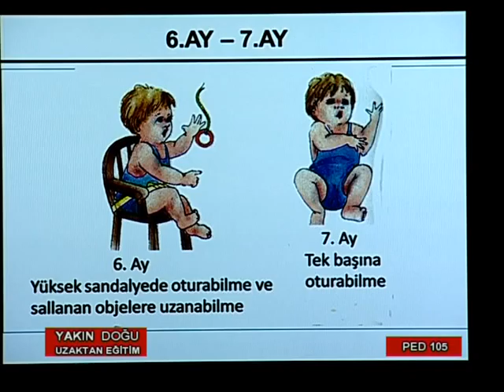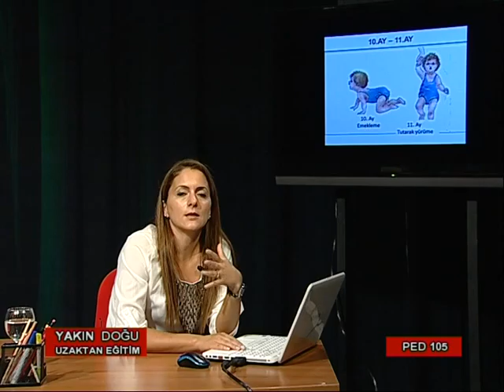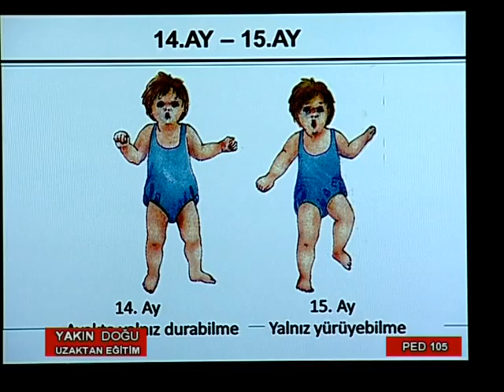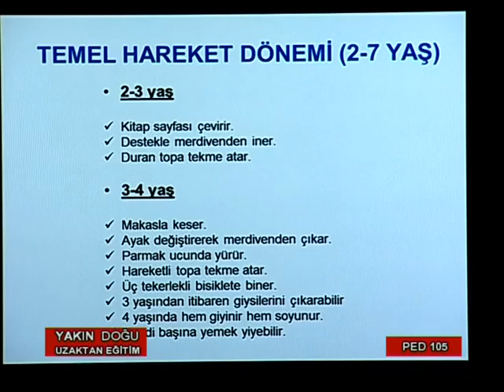YDÜ UZAKTAN EĞİTİM PED 105 4 PART 8